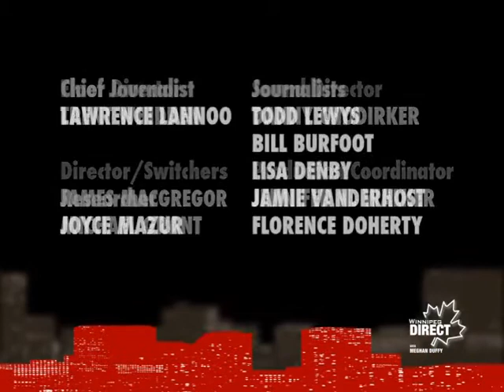Winnipeg Direct 13.2